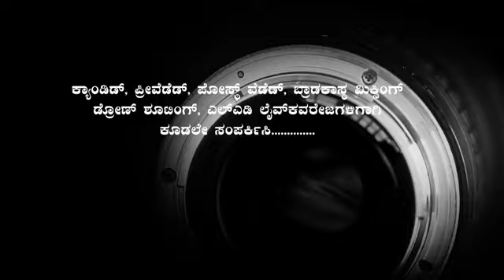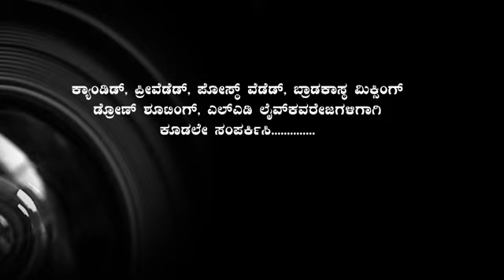001 SHRI KALIKABHAVANI TEMPLE KONDLI SIDDAPUR PART 1